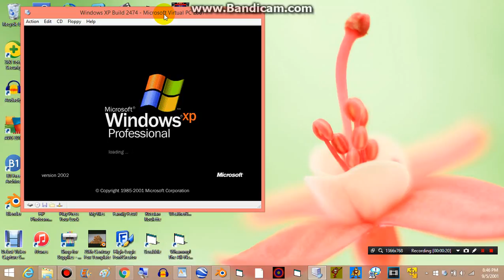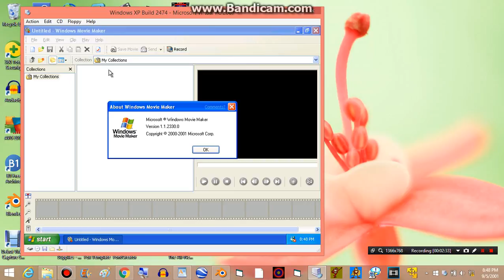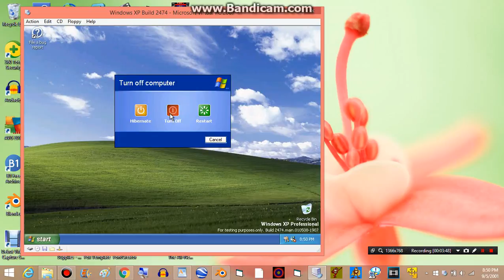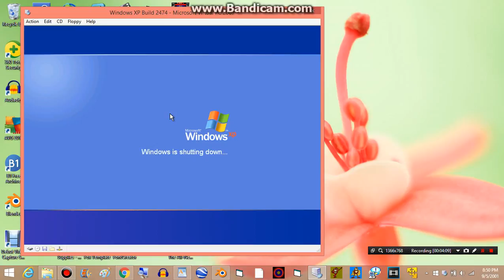Windows XP Professional Build 2474 on Microsoft Virtual PC 2007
Alright. Here is another Whistler build I was able to install on Microsoft Virtual PC 2007. The build is laggy. Somehow, it says Version 2002. This build was released before the RC builds. It still has Windows 2000 sounds. So this one is really good.